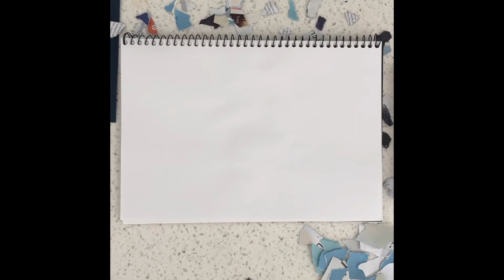Creative Arts Therapy Activity - Collage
As an arts therapist, I have found collage activity can be a less threatening creative activity for clients who don't believe they are 'creative enough' to do arts therapy.

Collage is a tangible way of being with ideas that are hard to pin down. Using the pieces of paper to intertwining ideas and create layer and depth both physically and metaphorically allows the information to be transformed on the page.

It’s almost as if you’re creating dance through the imagery. The movement through patterning, rearranging, and its physicality can allow the creator to be with ideas in a new way.

“Life is like a collage. Its individual pieces are arranged to create harmony. Appreciate the artwork of your life.” - Amy Leigh Mercree